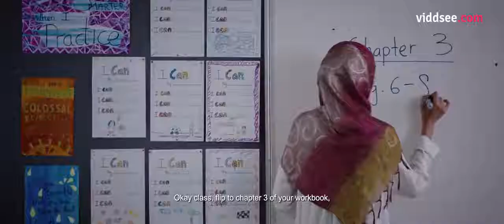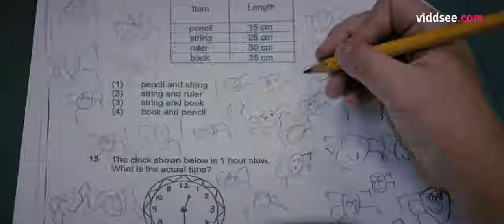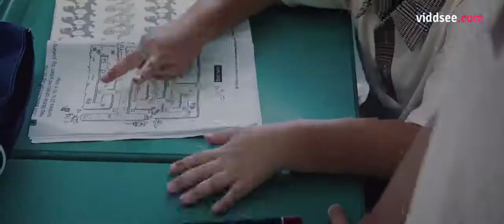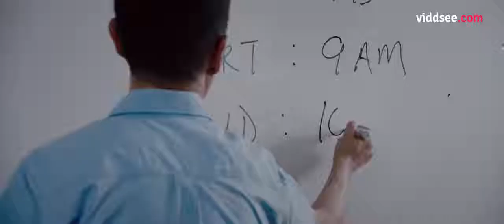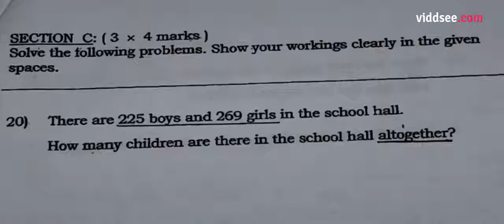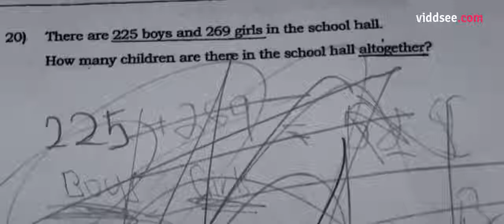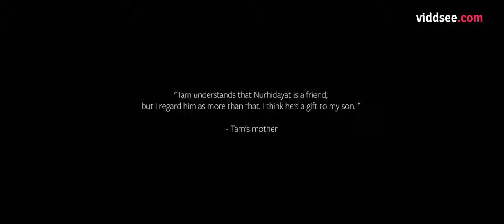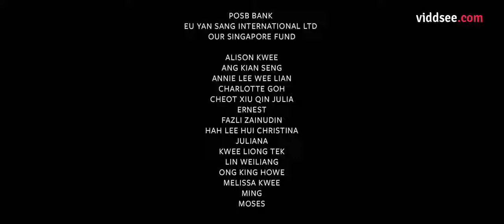KOAH : The Buddy - Everyone Saw This Autistic Boy As A Misfit, One Classmate Saw A Friend.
Hidayat is an 8-year-old boy tasked to be a buddy to his classmate, Tam(Koah), and finds that he is frightened by Tam's erratic behaviour. Despite having Tam's parents and teachers dismiss him as reclusive and "weird", Hidayat chooses to accept Tam(Koah) as different and tries to understand his behaviour and the two develop special relationship. Although Tam's condition is not explicitly stated, the film addresses the topic of autism, and the lack of knowledge behind this disorder, especially in the 90s. Delivered in the spirit of acceptance, the film aims to portray the innocence of childhood, and centers on Hidayat’s dilemma in doing the right thing for his friend.

Directed by Jason Lee (Singapore)

Director's Statement: No two autistic persons go about things in exactly the same way and it is incontrovertibly unjust to label them as a mere category. Just like any other individual, they have the ability to experience emotions and to give affection. In 'The Buddy', we see Tam, a primary school boy, who builds a friendship with Hidayat, his classmate-buddy. The friendship is innocent, pure and genuine.

Avrielle Charlotte Ho Koah Aloysius Ho Kenneth Ho Alice Yeo